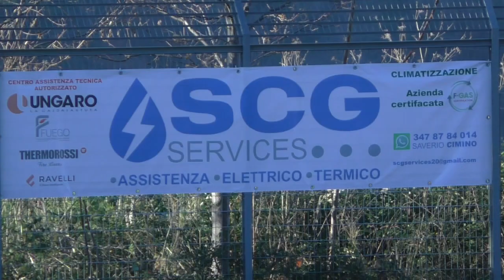Sintesi Partita CalcioSan Mango - Conflenti 2-2 SAn Mango d'aquino 19.12.21